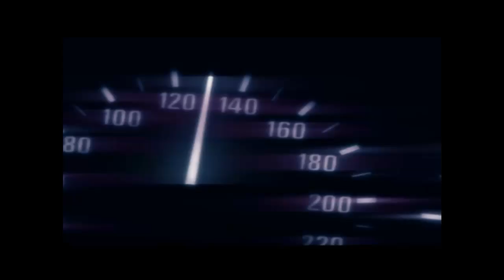Need For Speed Carbon - Lets Play - Part 1 - Cross and Nikki Training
I fix the audio in future episodes.  Looking forward to playing this entire game :)